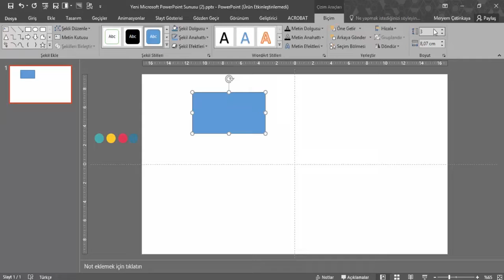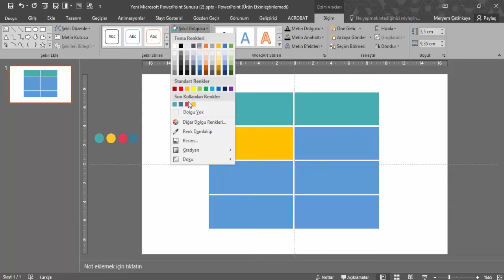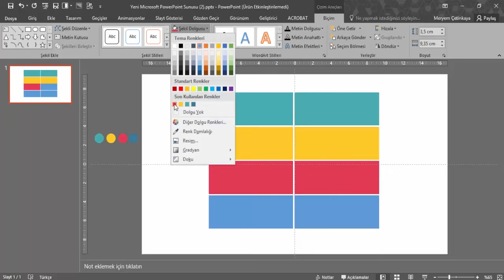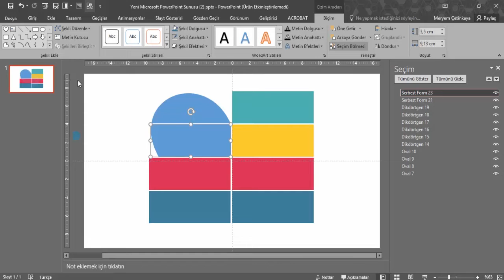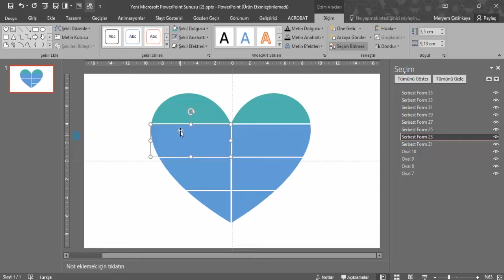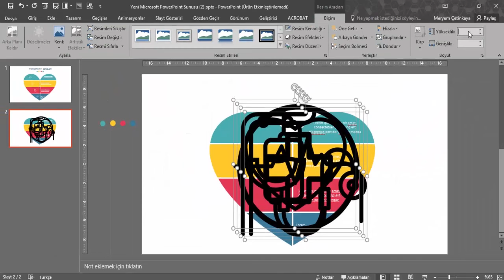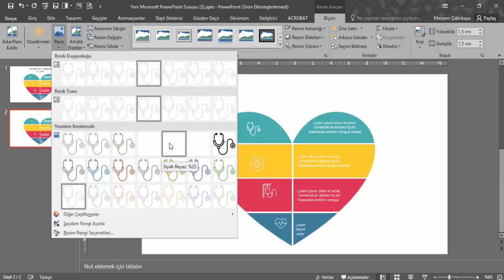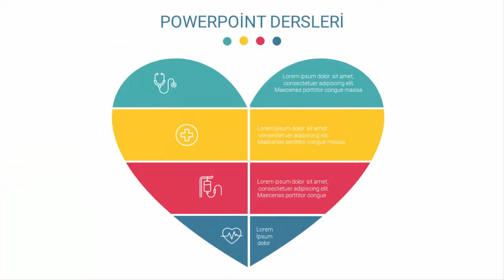Kalp Şekli Yapımı | Microsoft PowerPoint 2016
Merhaba, ben Meryem Çetinkaya. Kanalımda dijital tasarım süreciyle alakalı  eğlenceli, pratik videolar hazırlıyorum. Farklı tasarım programlarını kullanarak nasıl etkili tasarımlar hazırlayabileceğinizi  öğrenmek istiyorsanız doğru adrestesiniz demektir.
Bu videoda sizlere sağlıkla ilgili sunumlarda ve  kalp hastalığı, kalp hakkında bilgi veren sunumlarda kullanabileceğiniz bir şekli nasıl yapabileceğinizi göstermeye çalıştım. Umarım beğenirsiniz. Keyifli izlemeler.